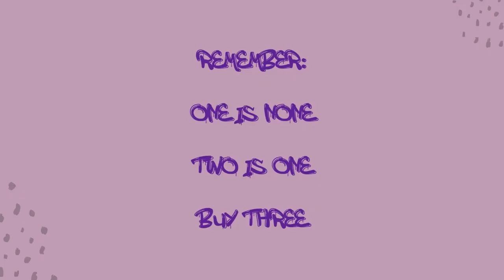This Could Very Well Happen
use.

150 Pack 12 oz Paper Bowls
Plastic White 400 Forks And 400 Spoons
Colgate Toothpaste Pack of 6
Security Camera Outdoor
OdoBan Floor Cleaner Concentrate, 2-Pack, 1 Gallon Each
Dove Antiperspirant Spray Pack of 10
Downy Eco-Box Ultra Concentrated Laundry Fabric Softener Liquid
Tide Laundry Detergent Liquid Soap Eco-Box
Dove Scrub For Silky Smooth Skin Brown Sugar & Coconut Butter
Superior Vacuum Sealer Machine, Food Sealer
Presto 06300 Dehydro Electric Food Dehydrator
Food Kitchen Scale with Bowl
Airtight Food Storage Containers Set
Solar Power Bank
Augason Farms Dehydrated Diced Red & Green Bell Peppers
7 Mini Herb Garden with Pump System
12 Pods Hydroponics Growing System
TRISH
AMAZON PREP WISH LIST
NEWSLETTER IS FREE
MY MECHANIC